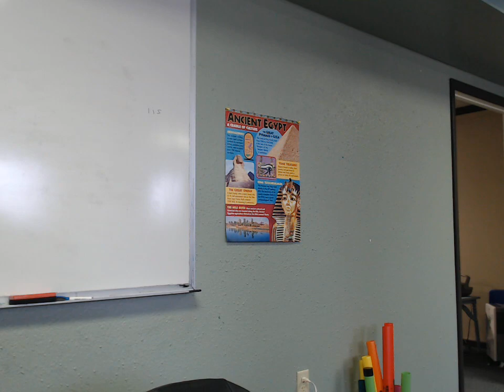High School 02 13 24